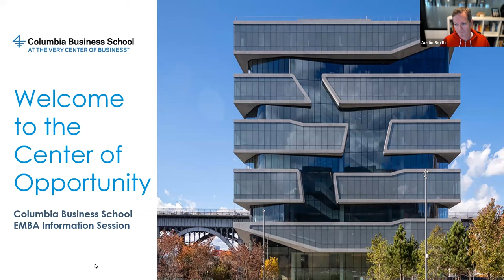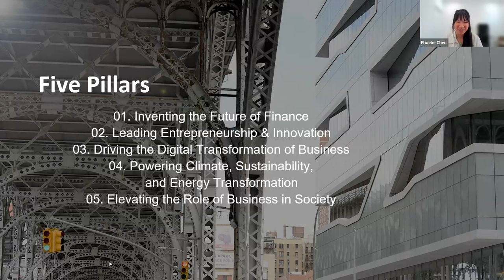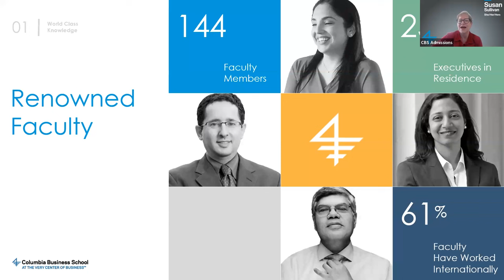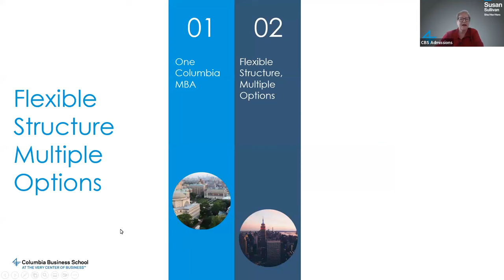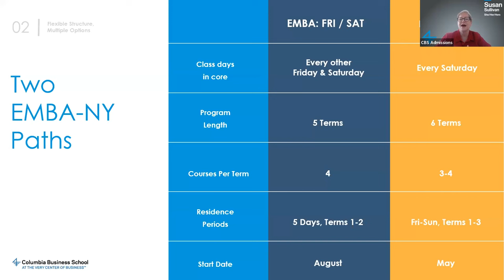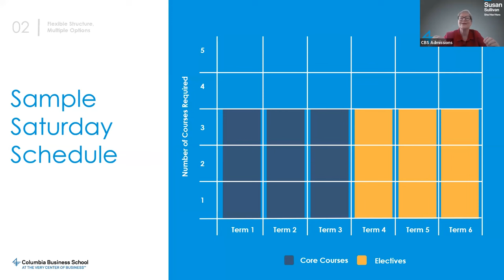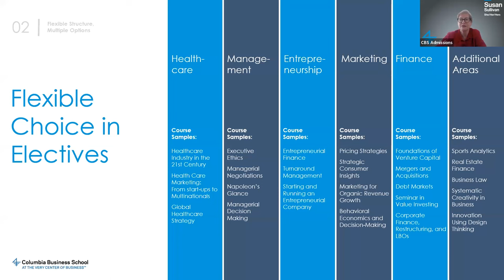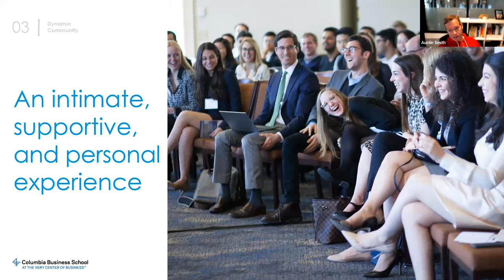Columbia Business School Executive MBA Virtual Information Session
Find out more about Columbia Business School and the Executive MBA Program. At this virtual information session, you will have an opportunity to hear from admissions officers and current students.